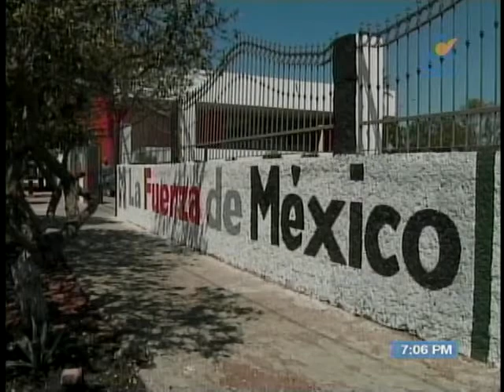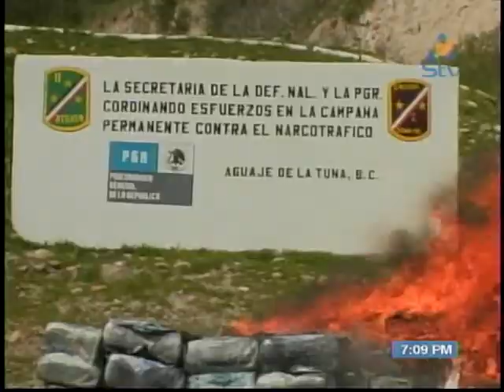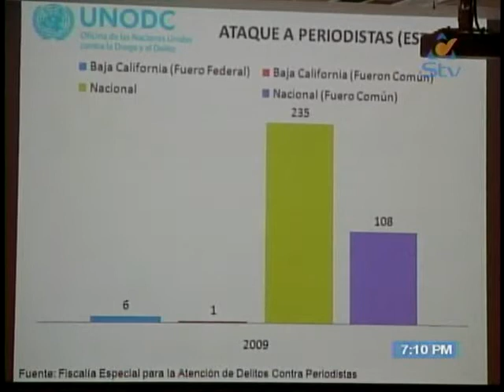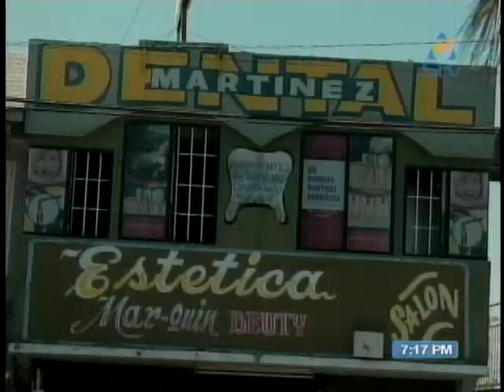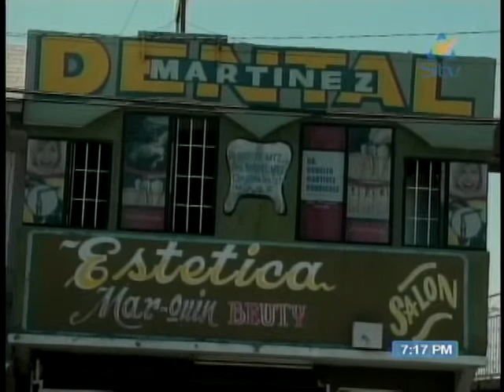Noticiero Síntesis Noche 01 de Septiembre de 2011